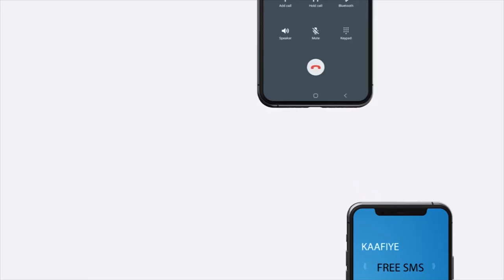Gudida kahortaga xanuunka COVID-19 ee JSL ayaa sheegay inuu soo laba kacleeyey xanuunka COVID-19.